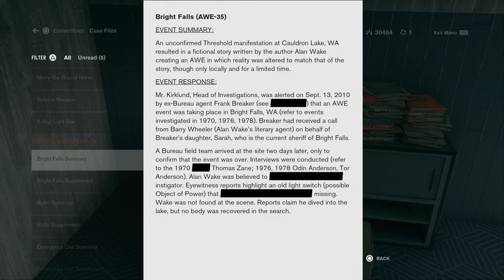Hisstory Lesson - Control